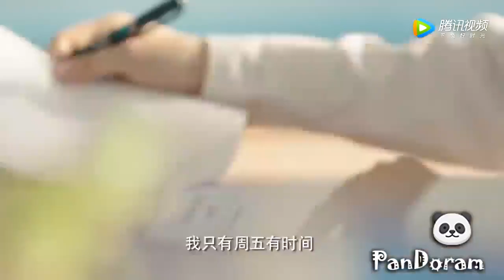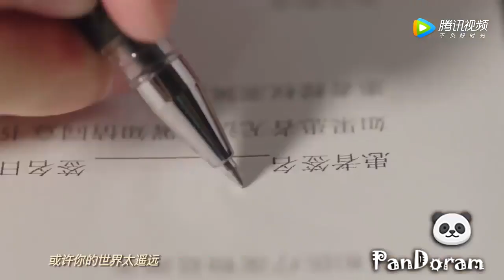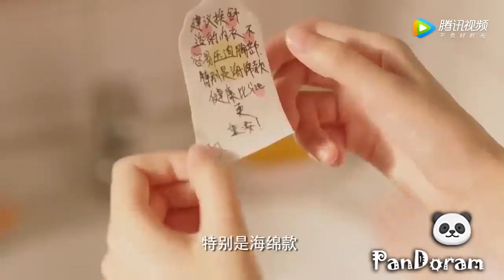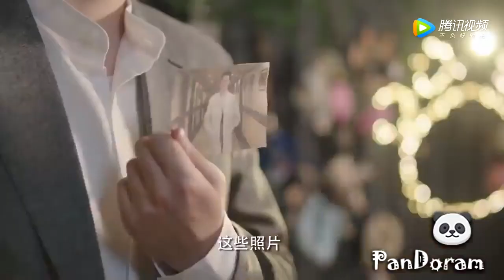Love Is Deep 2019 💖 So Cute | Chinese Drama | Korean Drama